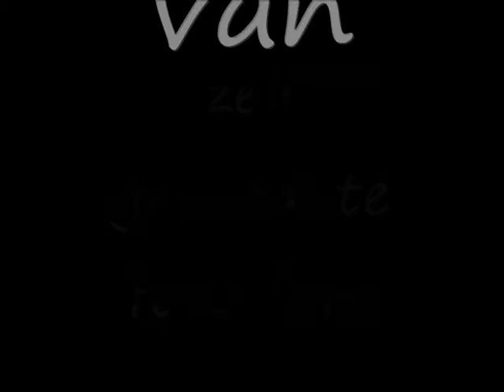Januari 2010 carolien foto film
gewoon maf oud filmpje jaren geleden eens gemaakt